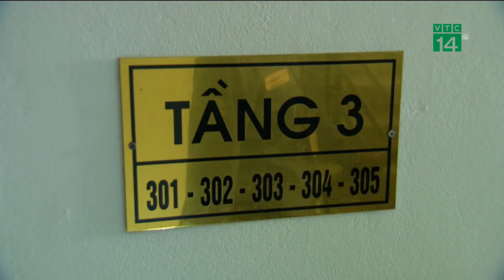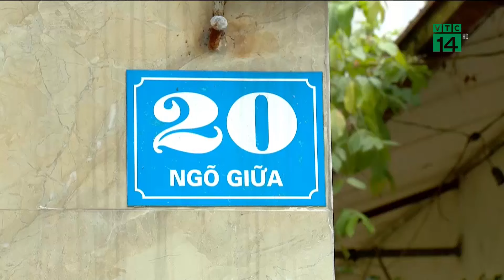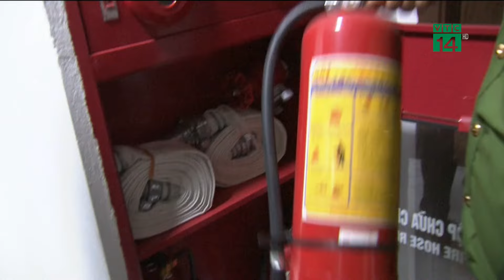Áp thấp nhiệt đới gây mưa dông kéo dài đến khi nào?| VTC14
VTC14 |Áp thấp nhiệt đới hình thành trên khu vực quần đảo Hoàng Sa đang có dấu hiệu mạnh thêm. Theo cơ quan khí tượng, dù không ảnh hưởng trực tiếp đến đất liền nước ta, tuy nhiên, áp thấp nhiệt đới sẽ gây mưa cho nhiều khu vực trên cả nước.